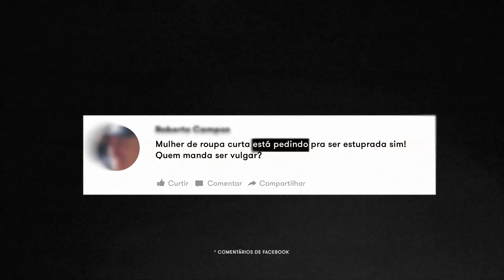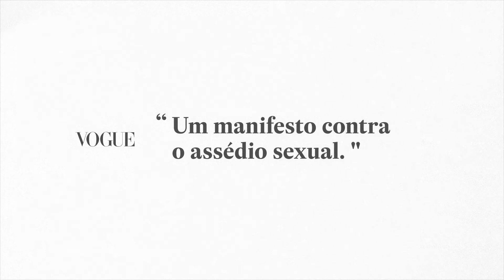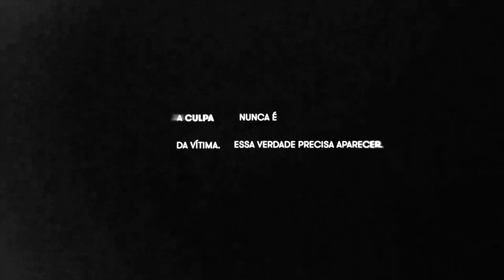Estadão - Sexismo Invisível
Alinhado ao posicionamento de promover debates sobre o empoderamento feminino – que é um dos pilares do Grupo Estado desde o ano passado, de abordar de forma diferenciada e impactante uma questão cada vez mais importante - durante o desfile do estilista Amir Slama, o jornal Estadão levou o tema para a passarela da SPFW.

A ação inovadora, que aconteceu no dia 16/03, colocou no maior evento de moda do Brasil modelos com mensagens pintadas nos corpos. O detalhe inusitado fica por conta da tinta escolhida: ela só aparece nas fotos feitas com flash. Quem estava no desfile pôde, ao fotografar com celular ou câmera profissional, ver o quem não usava flash via.